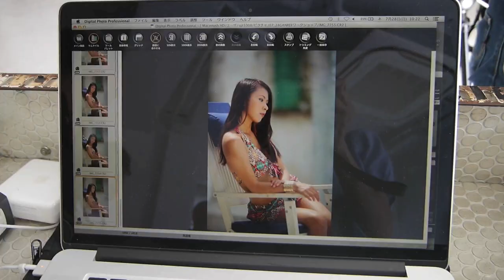2013年7月28日重本隆先生ゼミ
2013年7月28日(日)に、田園調布にあるプールのあるスタジオで開催された「GANREF被写体別ワークショップ」重本隆先生の水着ポートレートゼミの様子です。